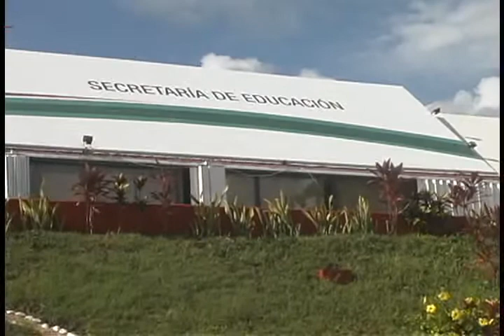no hay fecha para deposito de becas pendientes.mp4